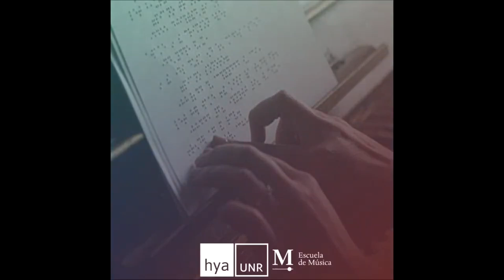Lucía Asencio llevó adelante un Seminario de Musicografía Braille en la UNR